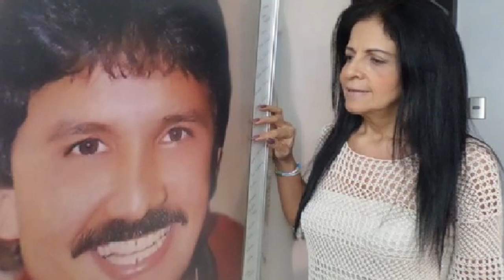★ RAFAEL OROZCO - CLARA CABELLO HABLO DE LA AMANTE DEL IDOLO DE BECERRIL - ULTIMA HORA - VALLENATO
La confesión de la verdadera Clara Cabello sobre la infidelidad de Rafael Orozco el idolo con maria angelica navarro